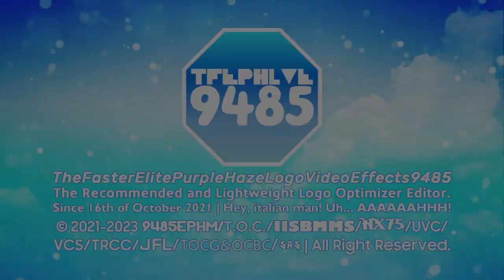TFEPHLVE9485's "Octagon Hello Steppline TT 2.5" Logo (08.07.2023)